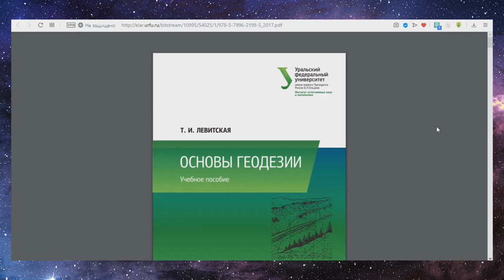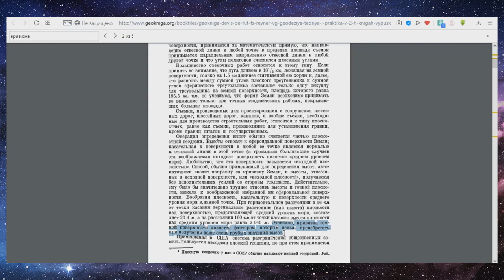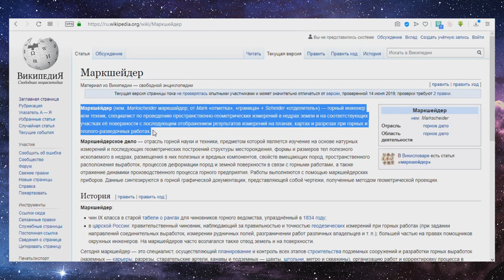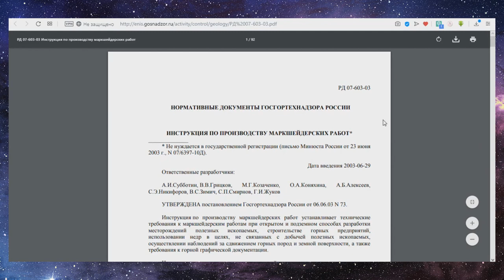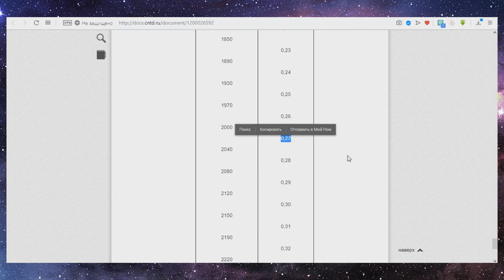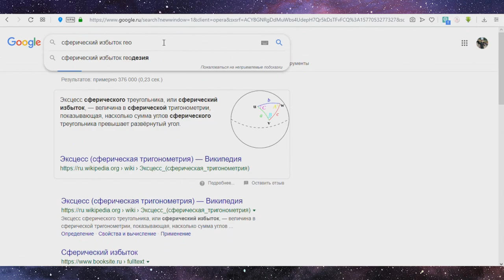Плоская Земля? Геодезия даст ответ!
Если не успеваете читать - ставьте на паузу или откройте документы по ссылкам ниже.
ГЕОДЕЗИЯ. ОСНОВНЫЕ СВЕДЕНИЯ И ОПРЕДЕЛЕНИЯ
"Геодезия. Теория и практика" 1935 год
СПОСОБЫ И ТОЧНОСТЬ ОПРЕДЕЛЕНИЯ ПЛОЩАДЕЙ ЗЕМЕЛЬНЫХ УЧАСТКОВ С ПРИМЕНЕНИЕМ СФЕРИЧЕСКОЙ ТРИГОНОМЕТРИИ